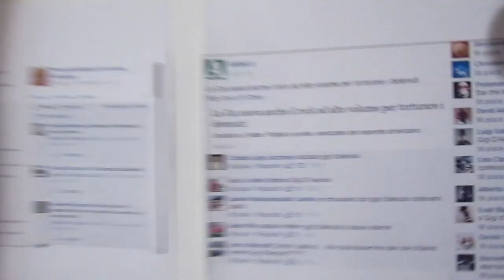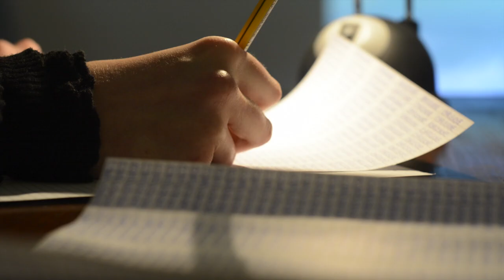Senza titolo n.1 - MOSTRA COLLETTIVA DEGLI STUDENTI DELL'ACCADEMIA G. CARRARA DI BERGAMO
L'accademia di Belle Arti G. Carrara di Bergamo apre le sue porte alla città presentando al pubblico

i lavori realizzati dagli studenti dei corsi di Pittura e di Nuove Tecnologie per l'arte durante il primo

semestre dell'anno accademico 2014/2015.

La mostra si conferma come un’occasione di collegamento tra la città e l'arte contemporanea. Essa è

una possibilità per gli studenti di porre i propri lavori in comunicazione con il pubblico, creando un

confronto costruttivo e fondamentale. I lavori esposti non vanno intesi come entità chiuse, ma come

frutto di ricerche aperte al dialogo con i fruitori.
Luogo espositivo:

Accademia di Belle Arti G. Carrara

piazza G. Carrara, 82/d – Bergamo